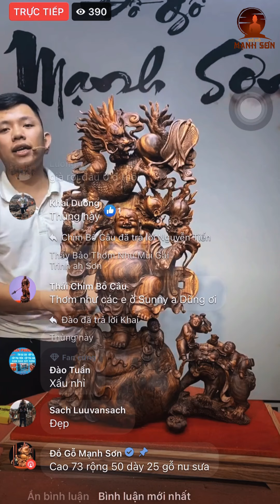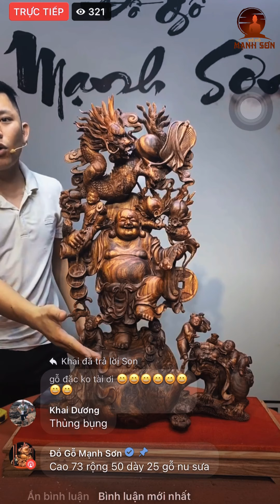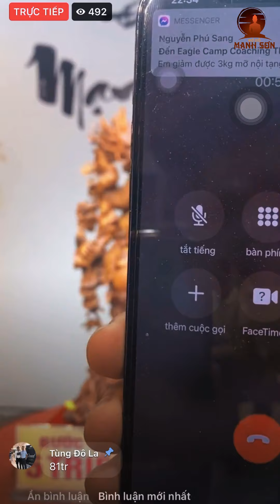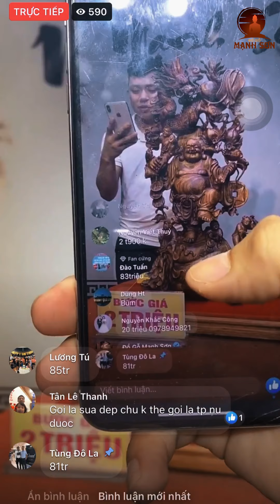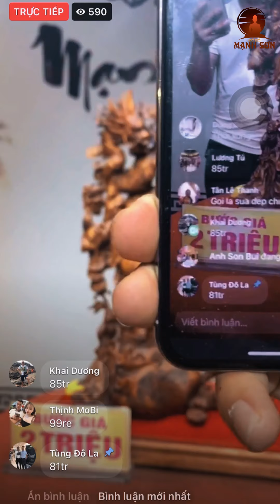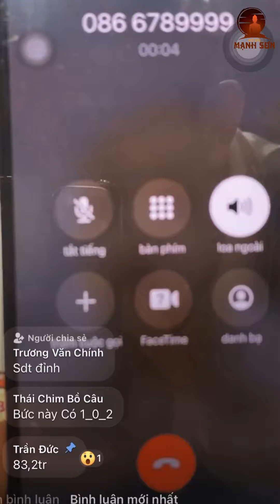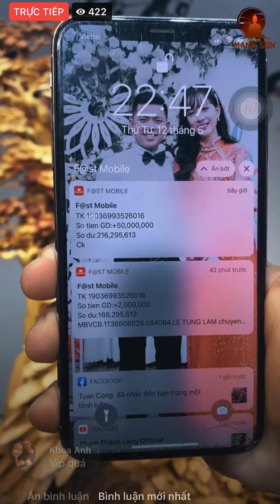Phiên Đấu Giá Có "MỘT KHÔNG HAI" : Tượng Gỗ Di Lặc Ngự Long Thuần Nghê Gỗ Nu Sưa | Đồ Gỗ Mạnh Sơn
Phiên Đấu Giá Có "MỘT KHÔNG HAI" : Tượng Gỗ Di Lặc Ngự Long Thuần Nghê Gỗ Nu Sưa Tại Cơ Sở Đồ Gỗ Mạnh Sơn.  Chắc hẳn quý vị đã từng xem rất nhiều phiên đấu giá tại cơ sở Đồ Gỗ Mạnh Sơn, nhưng ngày hôm nay chúng tôi muốn đem lại trải nghiệm cực kì hấp dẫn tới cho quý vị trong phiên đấu giá gỗ nu sưa này. Mời quý vị xem buổi livestream trực tiếp trên mạng xã hội.

Quý vị cũng có thể theo dõi những phiên đấu giá tượng gỗ đẹp mỗi tối hàng ngày tại Facebook Đồ Gỗ Mạnh Sơn

CƠ SỞ SẢN XUẤT TƯỢNG GỖ UY TÍN - CHẤT LƯỢNG HÀNG ĐẦU VIỆT NAM

💥Một Số Tác Phẩm Tượng Gỗ Phong Thủy Nổi Bật Tại Đồ Gỗ Mạnh Sơn💥
- Tượng Gỗ Phật Di Lạc Ngũ Phúc Thuần Nghê Nu Hương

🚩Địa Chỉ Cở Sở 1: 125A Làng Nghề Thiết Úng - Vân Hà - Đông Anh - Hà Nội
🚩Địa Chỉ Cở Sở 2: 32 Xóm Cầu Tây - Đông Giao - Lương Điền - Cẩm Giàng - Hải Dương